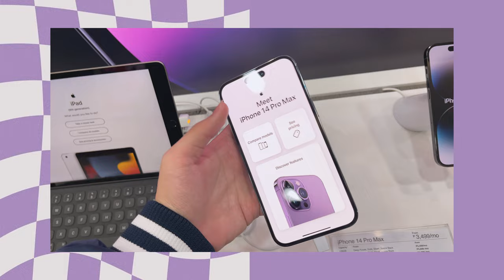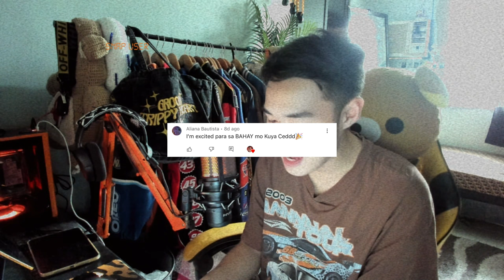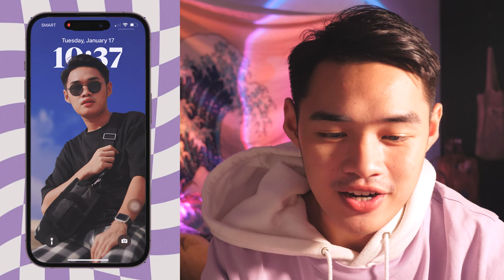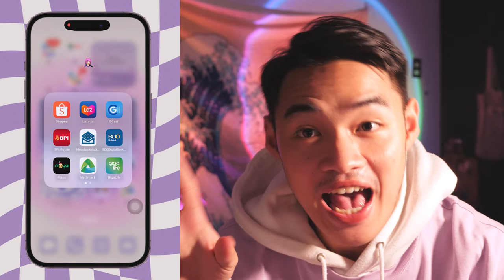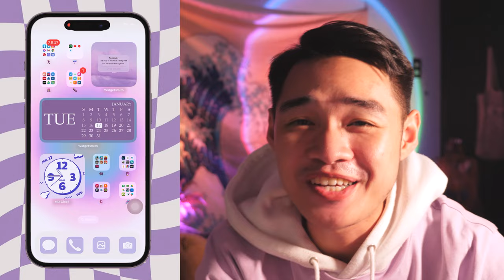What's On My iPhone 14 Pro Max (Deep Purple) ✨💜 + Camera Test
hey guys! it's me cedrix! in this video, we will be doing an unboxing of my new IPHONE 14 PRO MAX 1TB! (Deep Purple) + i will show you guys WHAT'S ON MY IPHONE!  i hope you guys enjoyed this video! don't forget to subscribe!

BUY PRODUCTS HERE 💸:
iPhone 14 Pro Max: